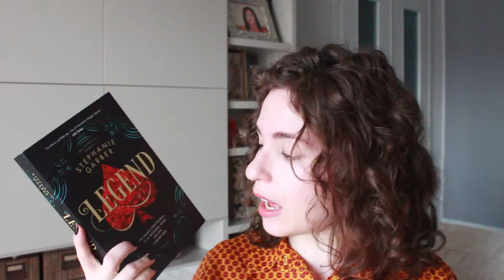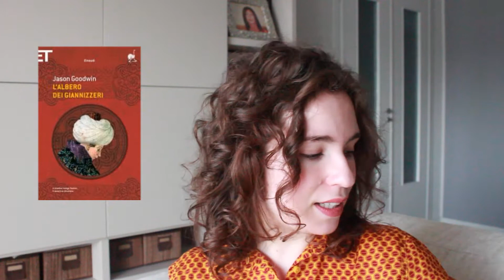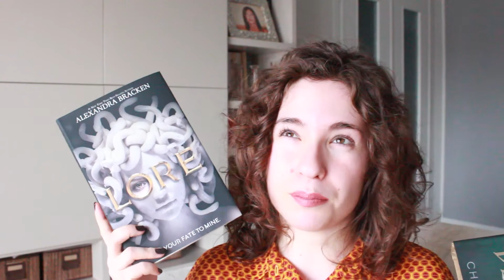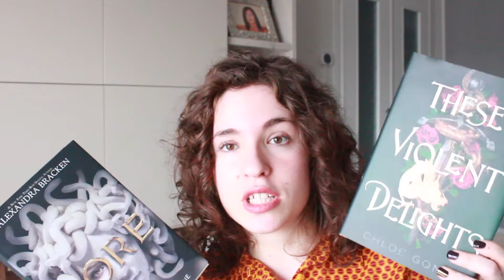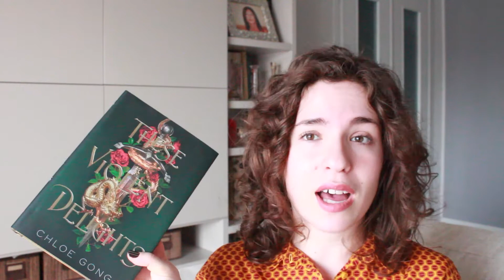TBR di febbraio!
Ecco i libri in programma per febbraio!